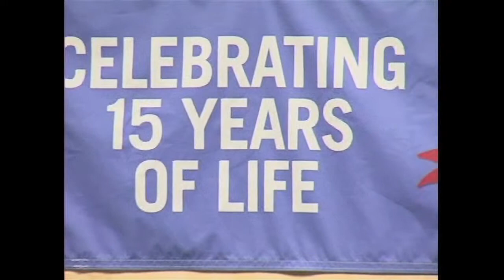Top Ten WOCV Moments of 2010- #2 - Like It's Our Birthday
Join WOCV as we count down the top ten moments that the TV Studio was a part of over the last year.

2010 was a big year for Oak Crest Village, celebrating 15 years of operation. For our crystla anniversary, the year was littered with events including a dinner to celebrate our pioneer residents and staff and the 2010 Benevolent Care Fund Gala. WOCV made sure that we were there for every event.